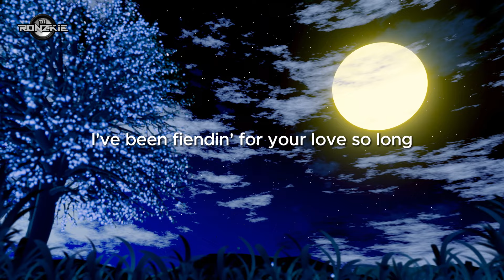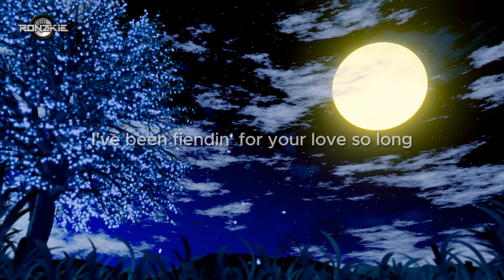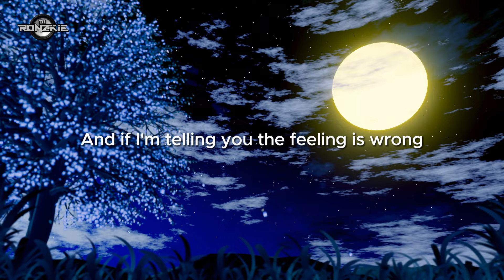Praise Jah In The Moonlight [ Dj Ronzkie Remix ] New Tiktok Remix 2024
Title : YG Marley - Praise Jah In The Moonlight
Remix  : DJ Ronzkie

Use my invitation code Y93CTR, Share 10000k bonus every day.

✓ Like || Share and spread the good vibes